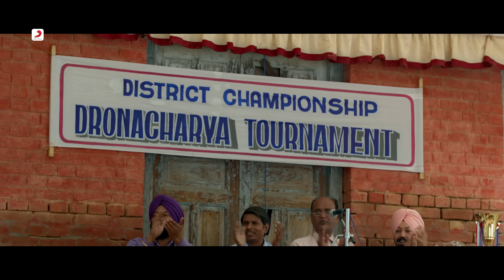Ishq Di Baajiyaan - Soorma| Kabhi usey noor noor kehta hoon |Diljit D, Taapse |Shankar Ehsaan Loy|4K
Enjoy the Extended Cut of the melodious love song - 4K Ishq Di Baajiyaan from the film Soorma. Starring Diljit Dosanjh and Taapsee Pannu, the music of the film has been composed by Shankar Ehsaan Loy and the lyrics penned by Gulzar

Lyrics- Gulzar
Singer- Diljit Dosanjh
Additional Vocals – Shankar Mahadevan

Director - Shaad Ali

Produced By - Sony Pictures Networks Productions; Chitrangada Singh & Deepak Singh

Lyrics :-
Kabhi usey noor noor kehta hoon
Kabhi main hoor hoor kehta hoon
Ishq mein choor choor rehta hoon
Door naa jaa…
Naa jaa, aankhon aankhon mein hi rehna
Aankhon aankhon mein hi rehna
Ishq di baajiyaan
Jeetiyan na haariyaan
Jaan se lag gayin
Jaan ki yaariyan
Gin ke dekh badan pe
Neel diye hain Ishq ne…
Pade jo haath pe chhaale
Chheel diye hain Ishq ne…
Ve main saare dukh sehna
Tainu nahi dassna
O laggiyaan ishq di bajiyaan
Jeetiyan na haariyaan
Jaan ki yaariyaan
Door naa jaa…
Door naa jaa…
Door naa jaa…
Na ja aankhon aankhon mein hi rehna
Aankhon aankhon mein hi…
Tere bin, bin tere sufiyon ke dere
Dekh maine kitne lagaaye phere adiye
Ho chhod ke bhi jaana ho toh
Hari bhari bairi tale
Challa chhad jaayin ni kudiye

Yaad aa jaaye toh tera naam leke
Jhoom loon…
Shaam aa jaaye toh uth ke chaand ka maatha
Choom loon…
Tainu nahi dassna
O laggiyan ishq di bajiyaan
Jeetiyan na haariyan
Jaan ki yaariyan
Door naa jaa…
Door naa jaa…